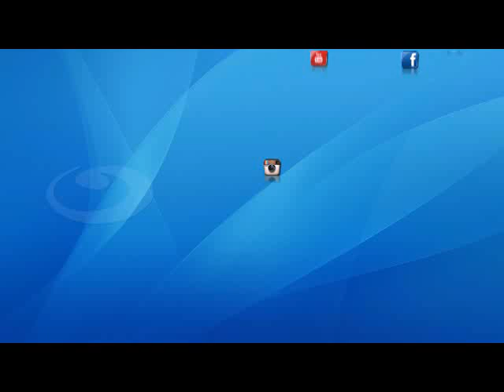اخر النهار - محمود سعد يعزي الرئيس في وفاة والدتة